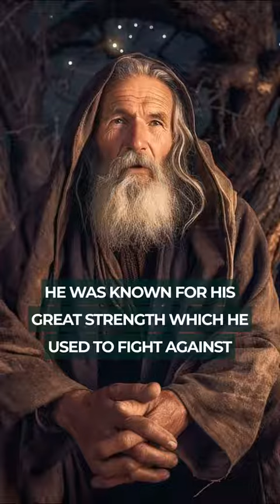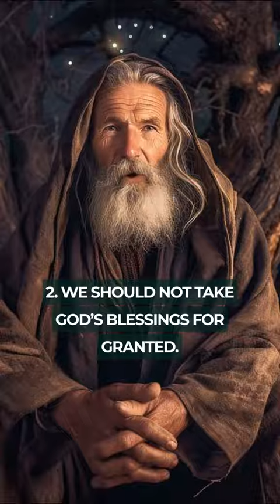The Story of Samson The Man that God Blessed